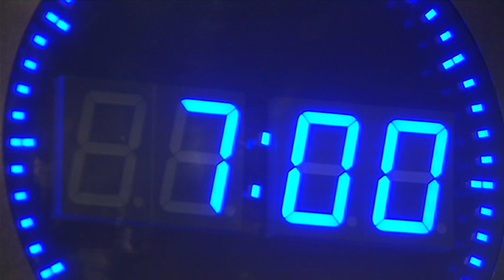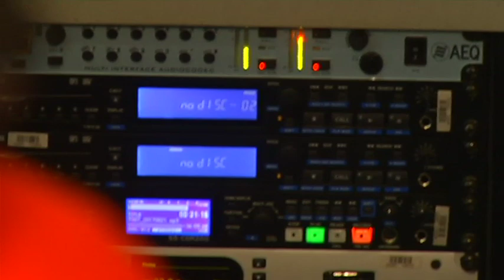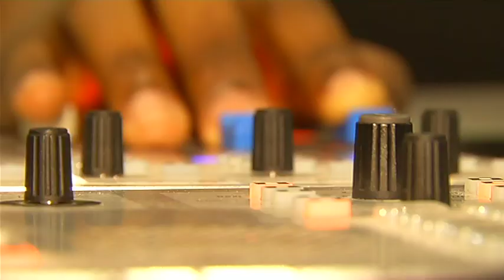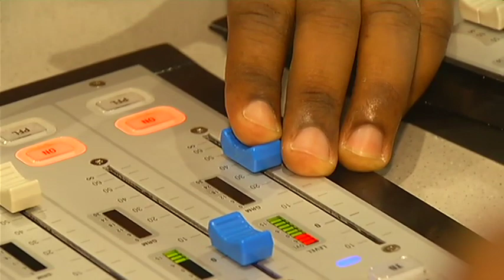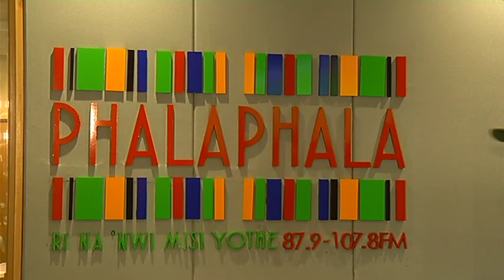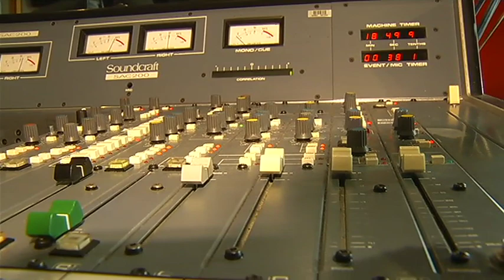Munghana Lonene FM | Phalaphala FM 53 years Celebration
Munghana Lonene FM na Phalaphala FM simulcast Phaphama Vandilani in celebrating 53 years of existence